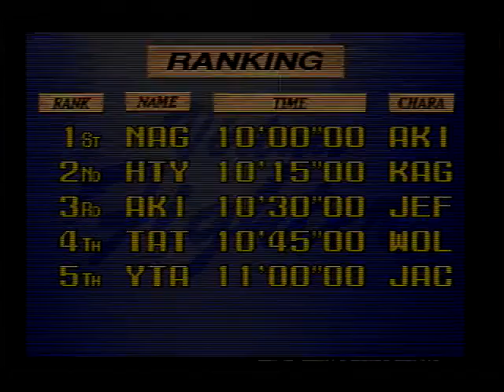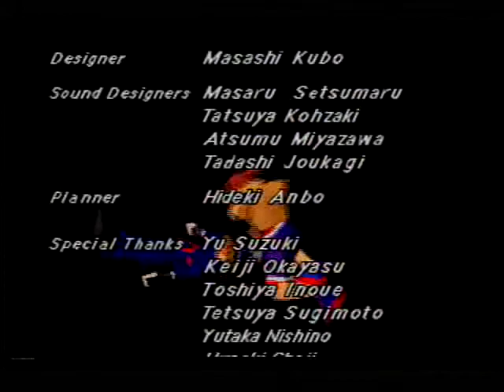Virtua Fighter (32X) Gameplay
While it looks and sounds a bit rougher than the already rough Saturn version, it plays much better!